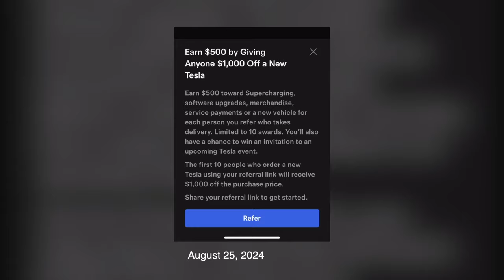ห้องข่าวพีนิวส์ | "ช่องวัน" แถลงปม วางยาสลบแมว ในซีรีส์แม่หยัว Ep.5